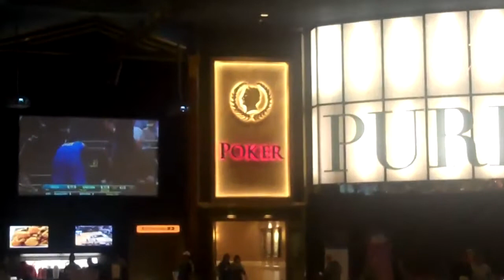Caesars Palace Las Vegas Poker Room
The poker room at Caesars Palace during the recent WSOP Circuit event.  This Video shows the tournament room during the week the WSOP was there and the regular poker room.